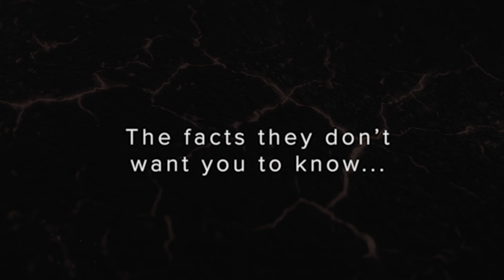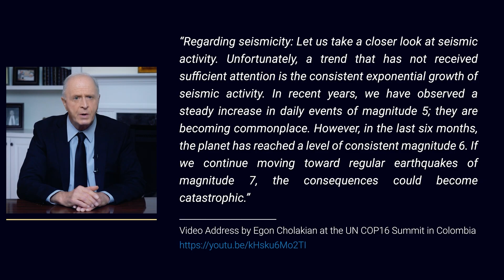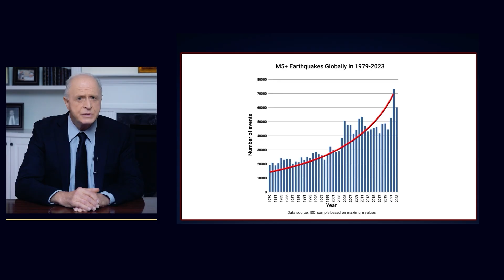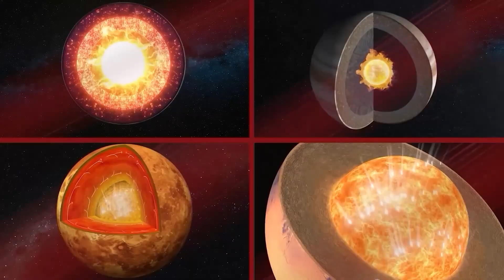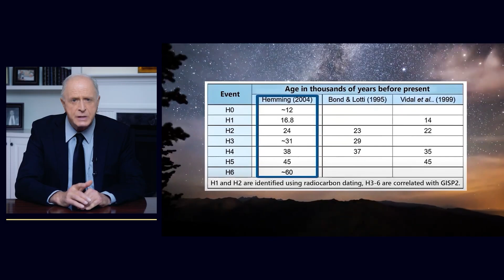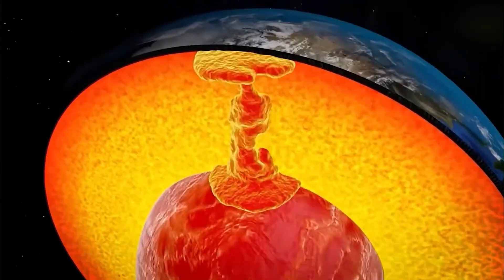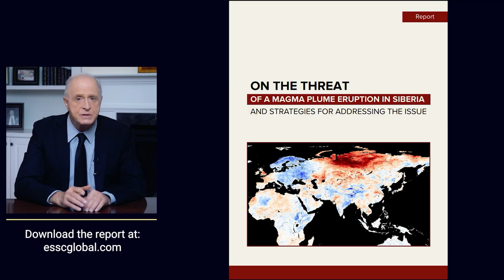On the Brink of a Seismic Catastrophe. Why Are Powerful Earthquakes on the Rise?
📉Why is the world seeing a sharp rise in powerful earthquakes in 2024–2025?
🔍 What is the Siberian Magmatic Plume, how is it impacting our present, and how is it connected to major global disasters of the past?
🌍 In this video, we’ll explore the geophysical processes currently unfolding on Earth — and why historical cycles may point to large-scale natural changes ahead.

Here’s what you’ll learn:
◾ A chart showing global seismic activity in recent years
◾ What scientists know about the Siberian Traps and the risk of a future eruption
◾ How astronomical cycles may affect the Earth’s core
◾ Why micro- and nanoplastic pollution in the oceans could increase the risk of disasters
◾ What solutions researchers from ALLATRA are proposing

Even if this is your first time hearing about these topics, this episode will help you understand the scale of what’s happening.

🌋 Catastrophic Earthquakes Are Inevitable for Humanity. Dr. Egon Cholakian

📘 Report: “ON THE THREAT OF A MAGMA PLUME ERUPTION IN SIBERIA AND STRATEGIES FOR ADDRESSING THE ISSUE”